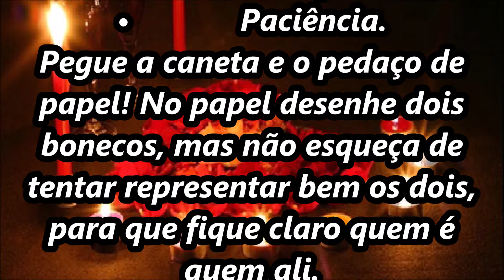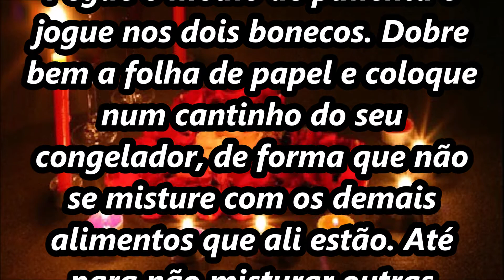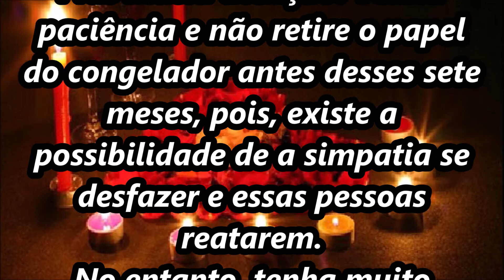Simpatia para duas pessoas ficarem inimigas